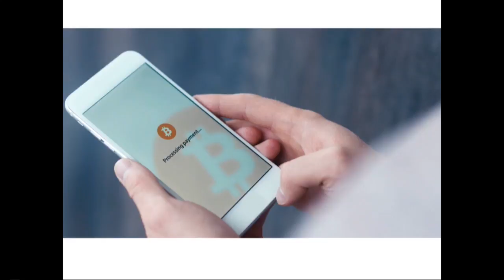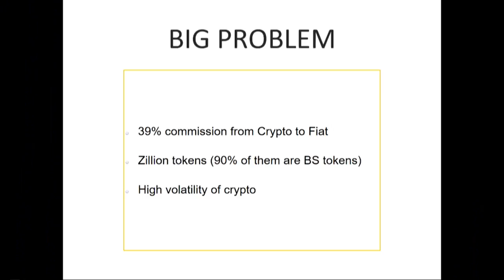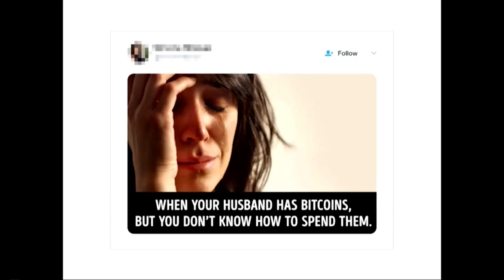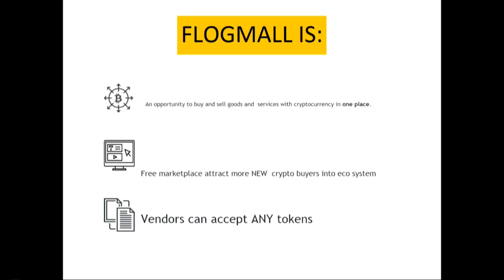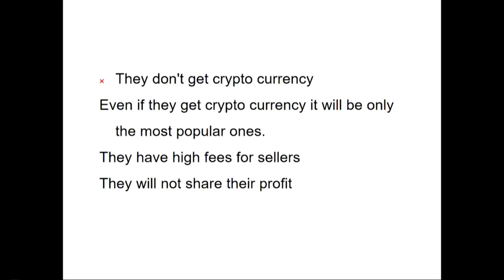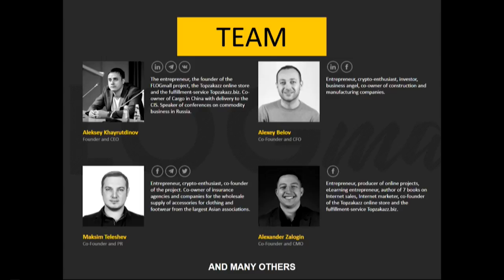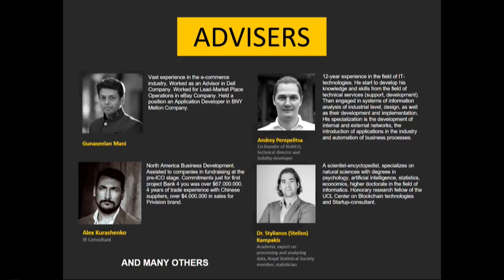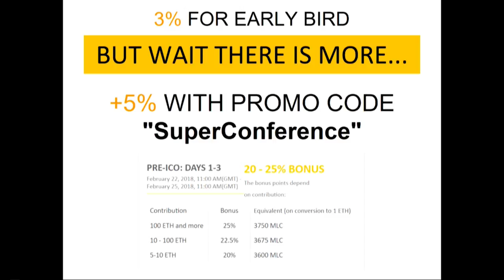My presentation of Flogmall in Dallas ICO Conference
👉👉👉 Download my free book "How to become a highly-paid adviser" following the